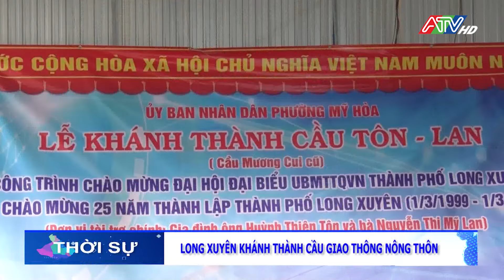Long Xuyên khánh thành cầu giao thông nông thôn | Đài Truyền hình An Giang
daitruyenhinhangiang # tintuc #